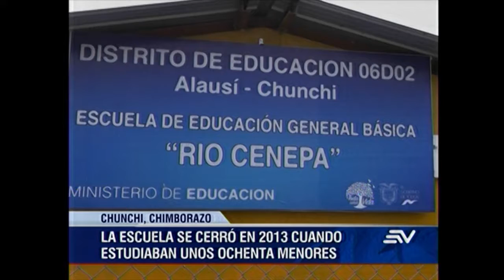Ecuavisa media noche escuela